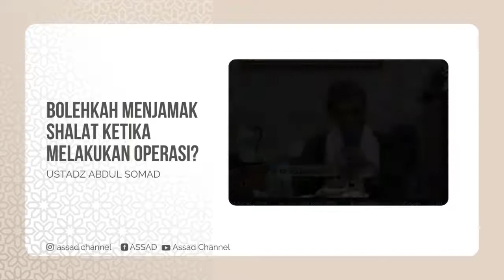Bolehkah Menjamak Shalat Ketika Melakukan Operasi? - Ustadz Abdul Somad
UstadzAbdulSomad_Official

Tonton video lengkap :

Tanya Jawab UAS Di Masjid Al-Hidayah Menteng Indah, Medan _ Ustadz Abdul Somad,